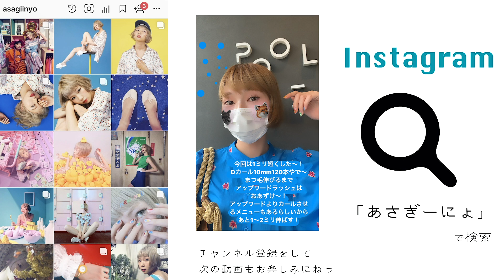可愛い“ひよこオムライス”を作りたかった…だけなのに。